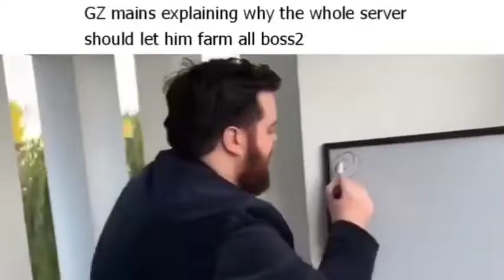Tower Battles Battlefront slander (part 2)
I still dont know who made this slander template, so credits and thanks to anyone who made it.